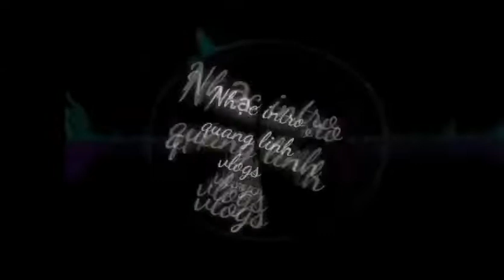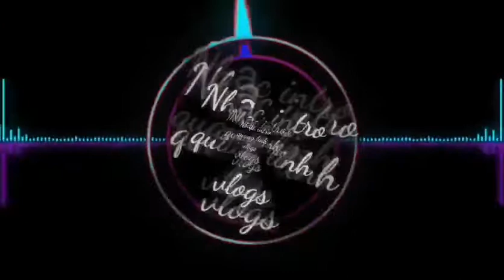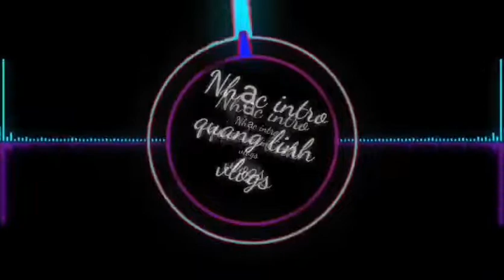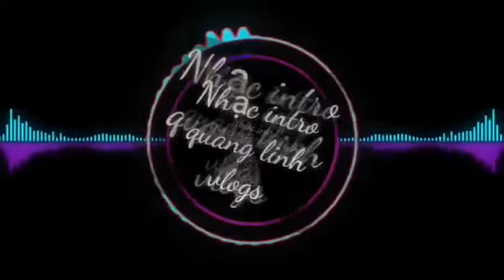Vi Quang Vlog |Nhạc Intro Quang Linh Vlogs Cực Hay